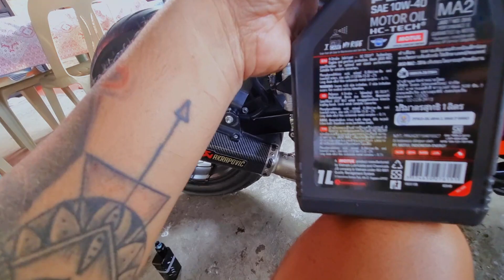Paano mag change oil ng sniper 155??